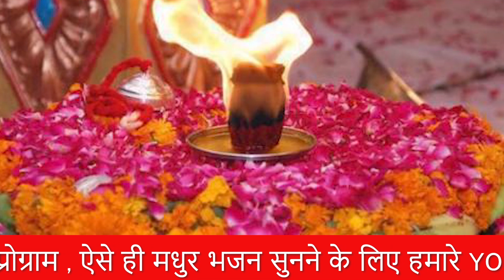ब्रम्हाणी माता का भजन || साँवरमल जी सैनी पूलासर वाले लाइव भजन